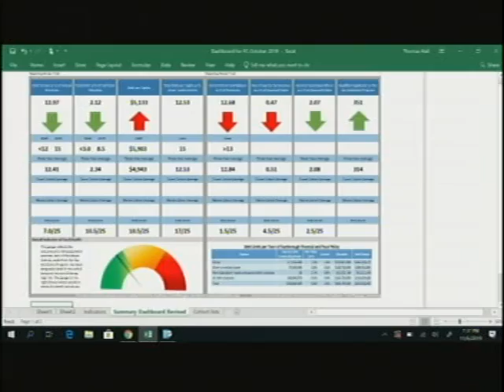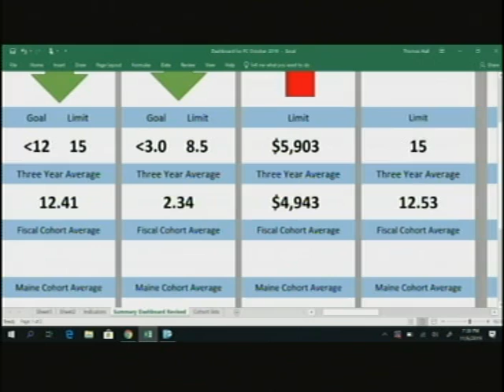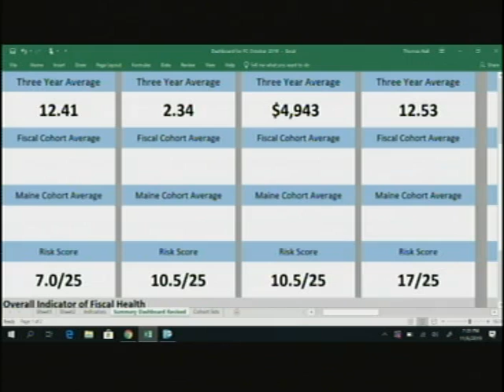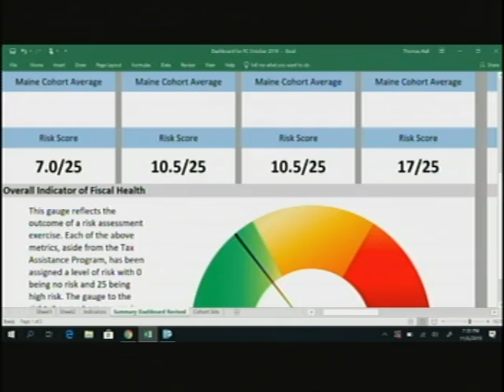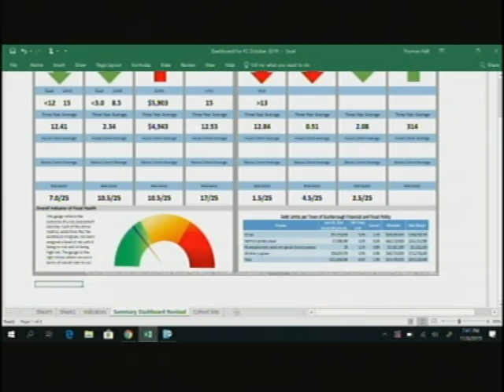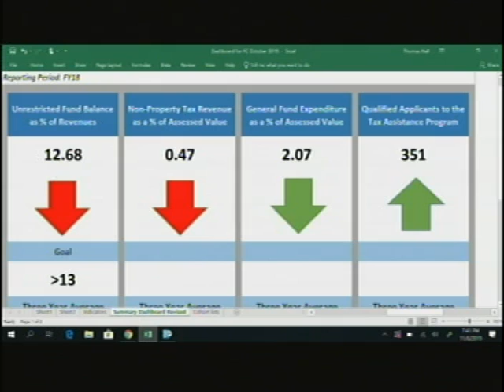Town Council, Nov. 6, 2019, Scarborough, Maine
Town Council, Nov. 6, 2019, Scarborough, Maine. 2:26:05